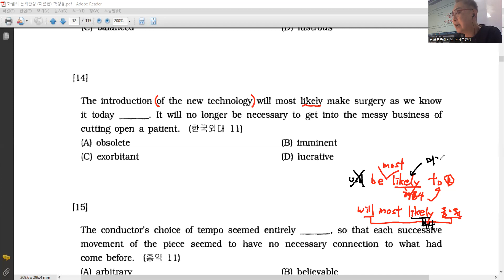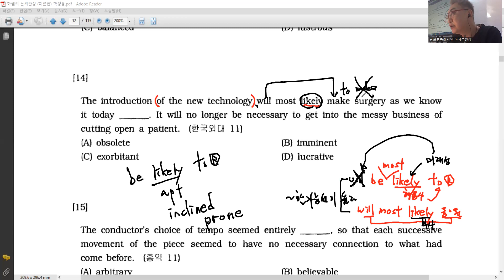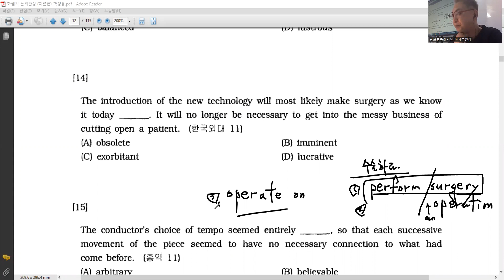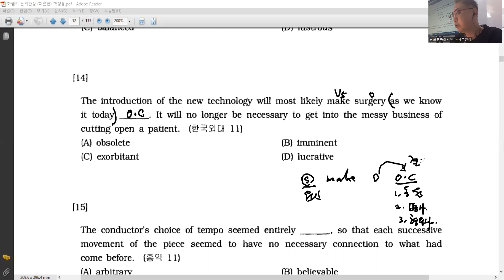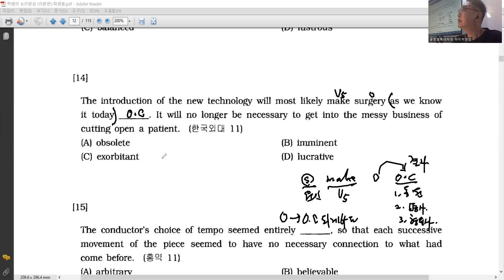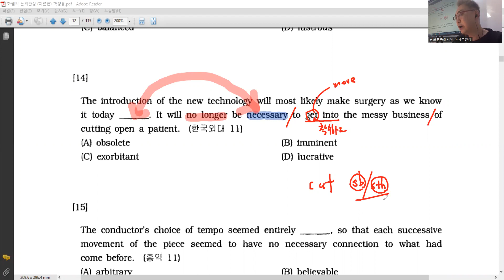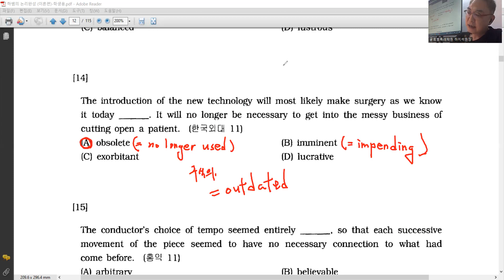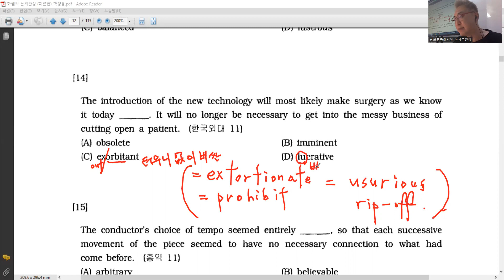논리완성(이론) / 패턴의이해 - 14번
Sentence & Completion (센컴 / Sen & Com)